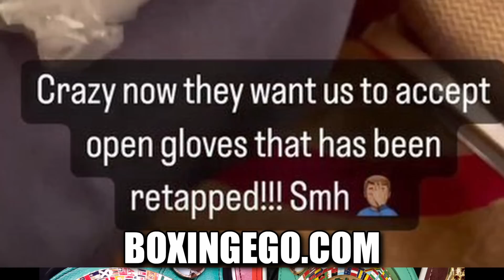BUSTED! NAOYA INOUE CHEAT GLOVE TRICK? FULTON'S TEAM FINDS THIS IN JAPAN...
BREAKING NEWS! Busted! Gloves Opened With Seal Broken And Retaped Fulton Team Finds Out. Busted! Hoax Exposed! Naoya Inoue's Gloves Were Previously Open With The Seal Broken And TAPED BACK UP?! Naoya Inoue Caught With Sealed Gloves Broken OPEN Before The Fight? Who Did This? Boxingego explores...Check out today's boxing news by Boxingego.

BUSTED! NAOYA INOUE CHEAT GLOVE TRICK? FULTON'S TEAM FINDS THIS IN JAPAN... — Fresh and Valuable Critical REVIEW and Educational Video content by Boxingego.